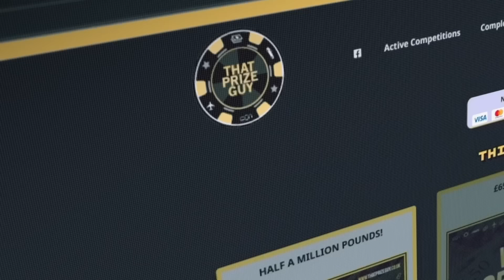'I BROKE HIS NOSE TWICE'-MARTIN BAKOLE REVEALS ALL ON ANTHONY JOSHUA,DANIEL DUBOIS & TYSON FURY SPAR